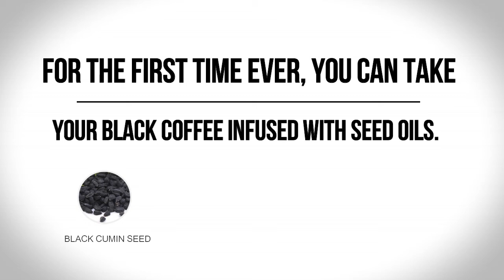Rain FUSED by Rain International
Rain Fused - Welcome to the evolution of coffee.

Rain International has found a way to take a delicious cup of coffee and infuse each bean with our proprietary seed blend. We are the first to have made this kind of breakthrough. It allows us to take an already healthful cup of coffee and turn it into an enhanced, super­source of nutrition.

Let us introduce you to the first cup of gourmet coffee that tastes as good as it is healthy. This coffee was born from the idea that your morning cup of comfort shouldn’t just be good for your soul, but good for your body as well. Each bean has been artisan-grown, handpicked, and then infused with some of the world’s healthiest seed oils and extracts. Our infusion process is patent pending and the first of its kind. A beautiful union has been created: one part coffee, one part seed blend. A union that will make you feel feelings of satisfaction and warmth that you’ve never felt before.

Rain International International rain nutrition international Rain Soul Compensation plan Blood Test (Diagnostic Test) rain business opportunity Rain Soul International Rain Soul Pure Wellness Rain Soul profit System Rain Rain Soul Health Talk Rain Soul Rain Soul Susie Kwok Soul plant-based omegas black cumin seed Dr Steve Freeman order Rain SOUL We Are Rain seed nutrition organic omega rain founders SOUL product Susie Kwok join rain rain soul rain mlm Europe rain international factory rain international soul soul rain international mlm rain